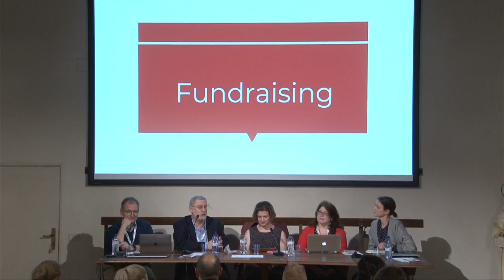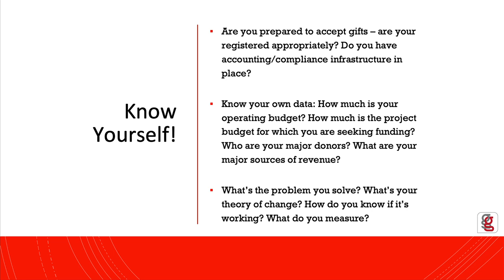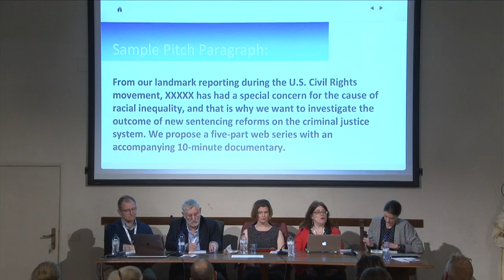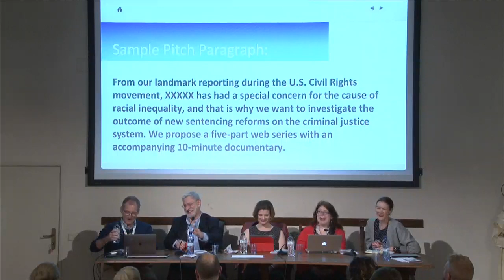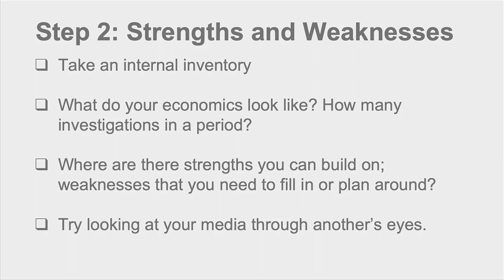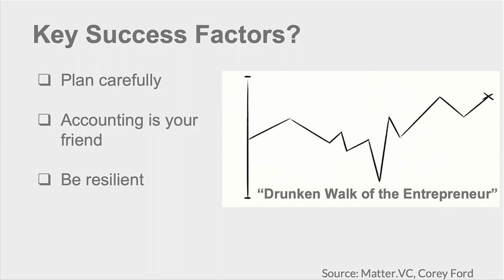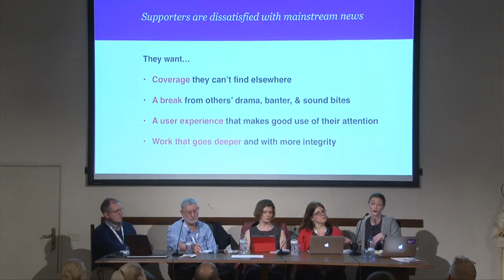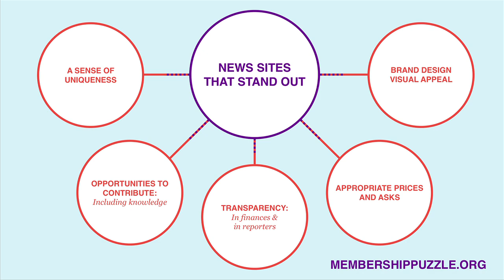The business of investigative journalism: best practices for sustainable newsrooms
Making newsrooms sustainable is a challenge for everyone in the media today. No matter how brilliant one’s journalism, it won’t be sustainable unless it’s backed by a business plan that takes into account revenue, audience, distribution and more. This workshop is for nonprofits, start-ups, and new media on the business practices and revenue models underlying successful investigative journalism enterprises. What are the keys to a successful investigative newsroom?  How can such organisations diversify revenue, especially in regions with repressive governments, poor ad markets, and struggling economies? What innovative practices will provide a strong base and financial structure to do important investigative journalism? We’ll look at practical ways of generating revenue from different sources: audiences, donors, events, membership and commercial opportunities. This workshop will bring together global experts and investigative journalism organisations to discuss best practices on increasing revenue in smart, sustainable ways. It will also give those attending the opportunity to share their own experiences and raise questions. Organised in association with the Global Investigative Journalism Network.
Con: Emily Goligoski (research director Membership Puzzle Project), Caroline Jarboe (Global Investigative Journalism Network), David Kaplan (executive director GIJN), Ross Settles (JMSC University of Hong Kong), Ross Settles